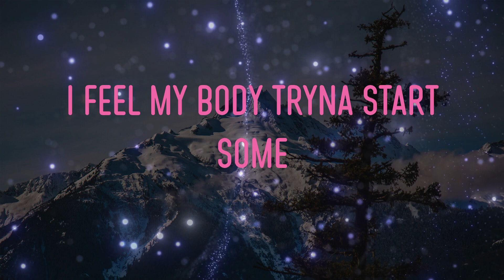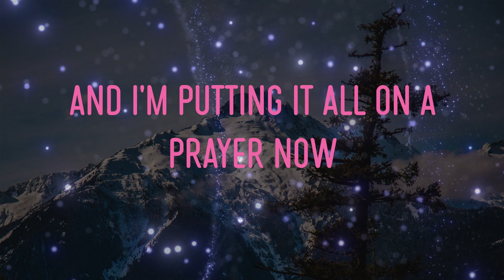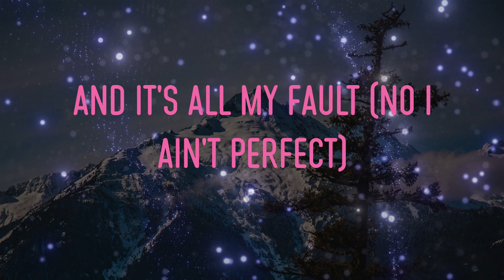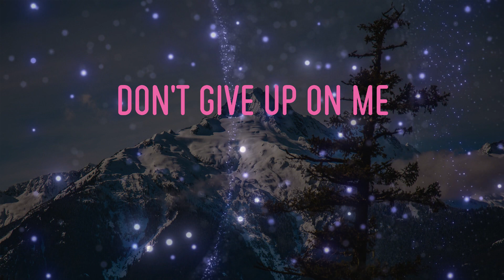Cash Cash - Finest Hour (Feat. Abir) Lyrics | This Ain't My Finest Hour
cash cash - finest hour (feat. abir) lyrics,this ain't my finest hour, no i ain't perfect, never said i was perfect, 'til i don't feel a thing #38 #artist_name_5##